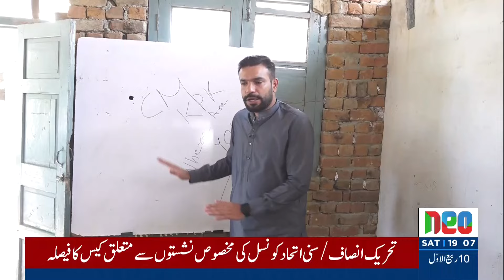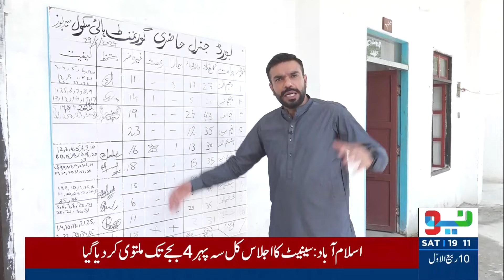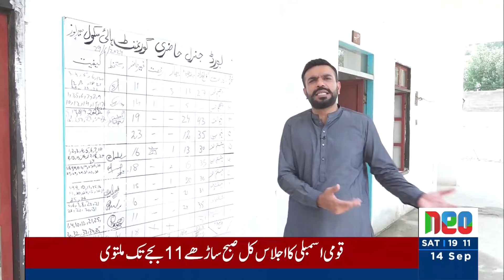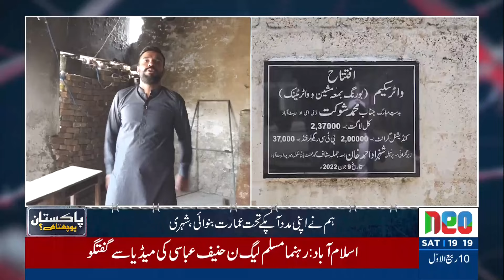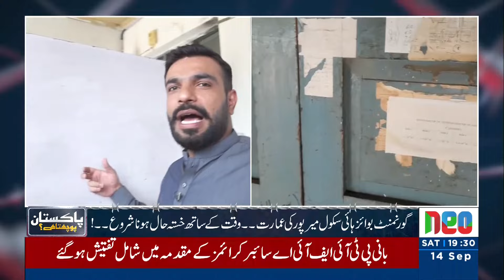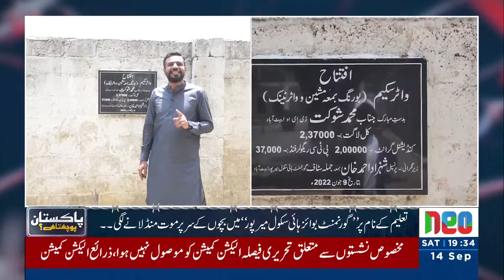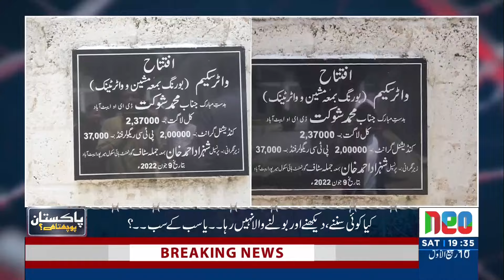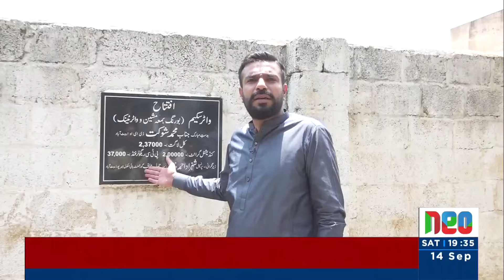Pakistan Puchta Hai With Mian Imran Arshad | 14 September 2024 | Neo News | JX1P